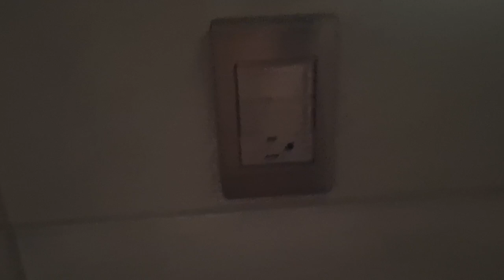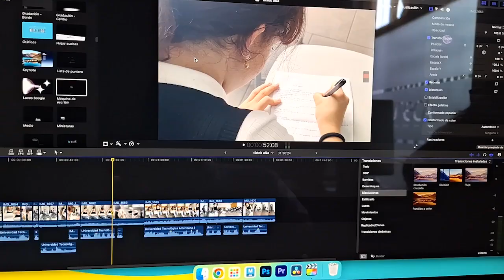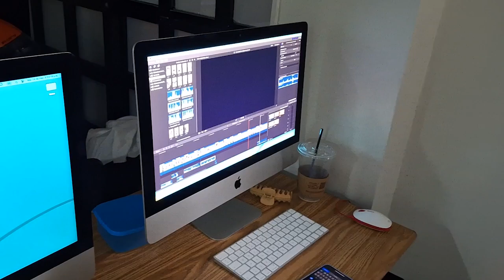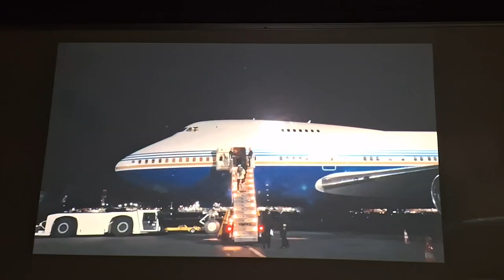Vlog semanal #5, ¡volvemos a los vlogs semanales!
Volvemos a los vlogs semanales, he tardado bastante en hacer uno pero ya quería hacer otro vlog, recuerda seguirme en IG

Tags (ignorar)
vlog semanal
vlog
vlogs